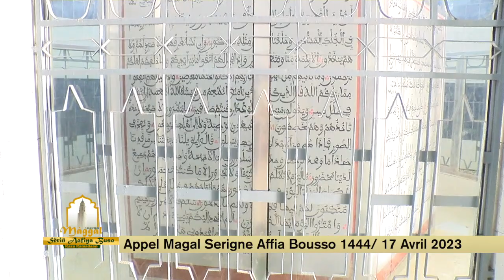Appel Magal Serigne Affia Bousso Edition 2023 prévu le...